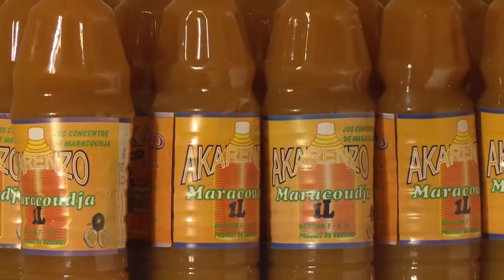WHY IS FOOD SO EXPENSIVE? Causes of high food prices || MBAZU CHIBUZOR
With the continuous hike in Food_Prices, the average man living in our society can barely eat a good meal.

Obviously, being hungry makes one unhappy, and there is a saying that a hungry man is an angry man.

To reduce the number of hungry people in our society, we must do all we can to ensure that food prices are in their barest minimum.

This video provides insight into the reason for high food prices and proffers a few amongst many solutions to this problem.

I encourage you to watch this video until the end and then share with friends and family.

Together, let's ensure ZeroHunger and build a Sustainable world for everyone.

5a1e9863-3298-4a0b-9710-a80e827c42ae